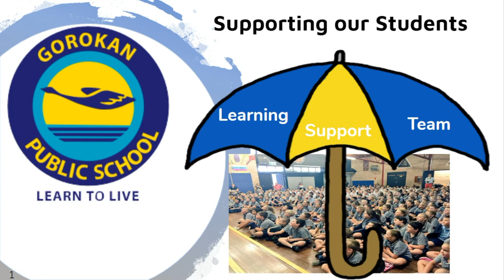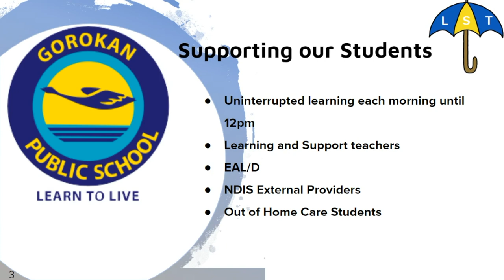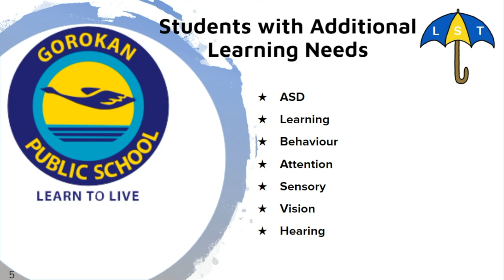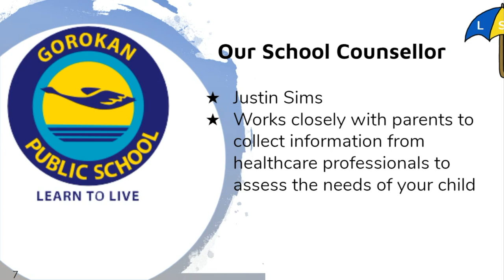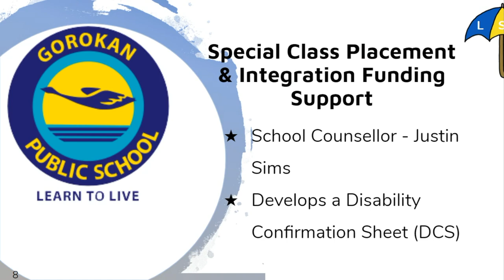Kindergarten transition learning support